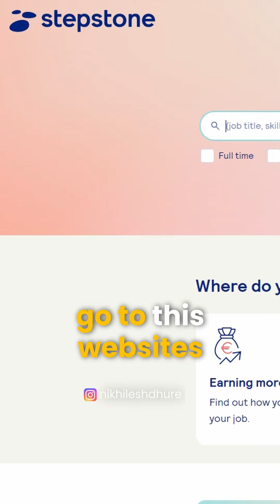Best Portals to apply for Jobs in Germany🇩🇪 | Top Job Portals in Germany🇩🇪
Here are 20 full-time job portals in Germany:

1. Monster

2. StepStone

3. Indeed

4. Jobware

5. LinkedIn

6. XING Jobs

7. Glassdoor

8. Stellenanzeigen.de

9. Joblift

10. Experteer

11. Jobvector

12. Academic Positions

13. Kimeta

14. Yourfirm

15. Der JobAgent 16. GermanPersonnel

17. JobScout24

18. Jobstairs

19. MeineStellenboerse.de

20. StellenOnline

These websites offer a wide range of job opportunities across different industries and job types. You can browse through them to find the most suitable job openings for you.